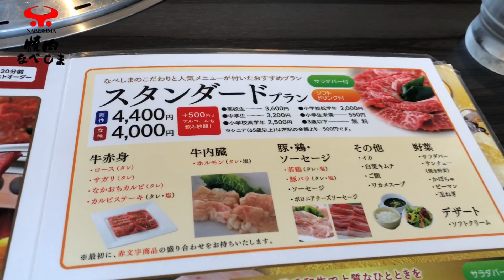【焼肉グルメ】焼肉なべしまの食べ飲み放題プレミアムプラン！【なべしま】【大分グルメ】【飯テロ】【なべしま大在店】【大分焼肉】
食べ放題飲み放題プレミアムプラン120分（L.O.20分前）サラダバー、ソフトドリンク付、男女7000円＋500円アルコール飲み放題